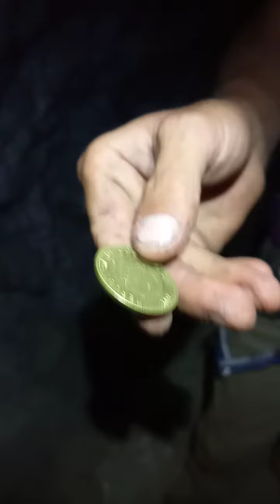MINING ⛏️ FOR JEREMIAH ☠️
We out here digging for cholesterite in the dump mines of West Korea